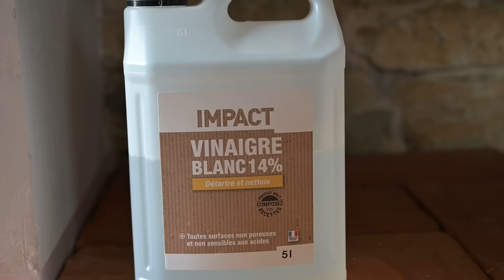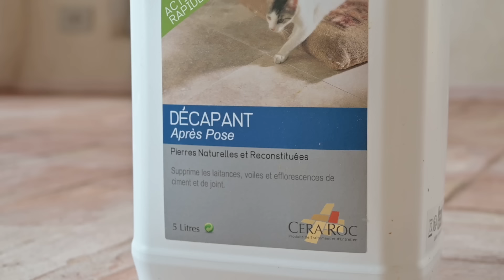#98 Our Last Video... about GROUTING | Renovating our Abandoned Stone House in Italy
00:00 Intro
00:43 Cleaning the Floor
01:52 Linseed Oil
04:10 Grouting Day 1
11:45 grouting Day 2
18:34 Cleaning
21:55 Final result

📖 Our Story:
We bought this stone house in Italy during the pandemic in 2020. The house was a ruin and we saved everything we could, unfortunately that meant only four stone and clay walls! The back wall, against the terrain, was close to collapse; the roof beams were eaten and basically reduced to dust; the inside separation walls were easily taken down and the whole project turned into a heavy renovation/rebuild.

Follow our journey as we turn this old stone house into a beautiful home 😊.